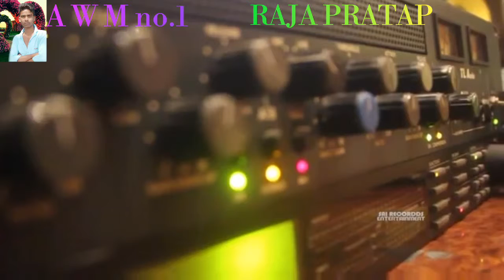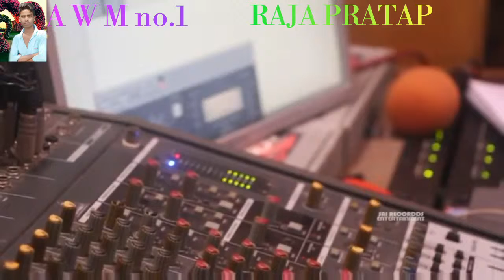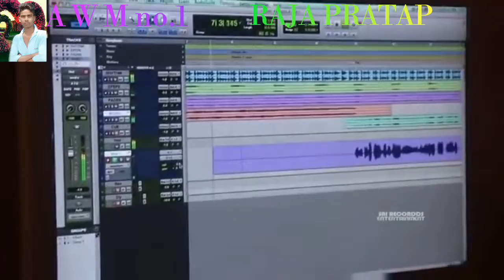ओ बेवफा मुझे छोड़ के ना जा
अर्जुन गढ़वाली मस्ती नंबर वन